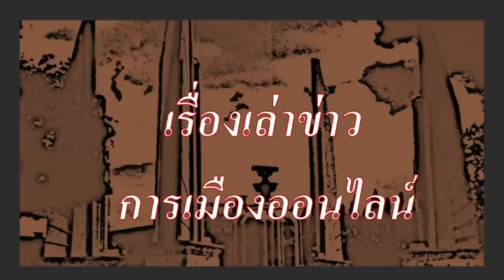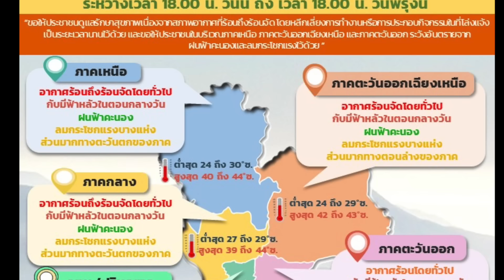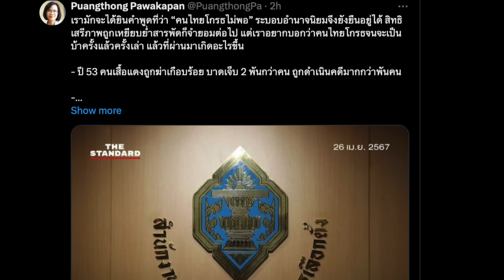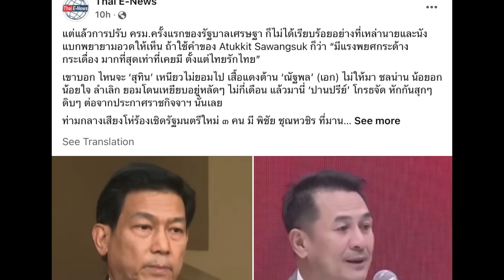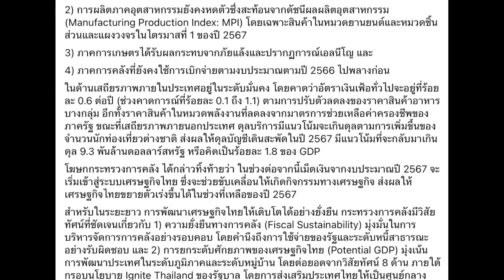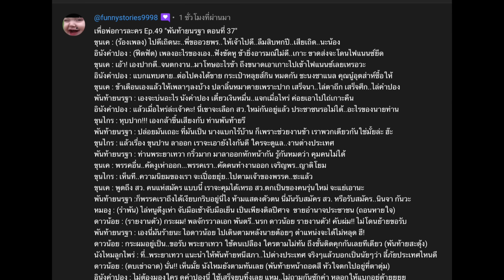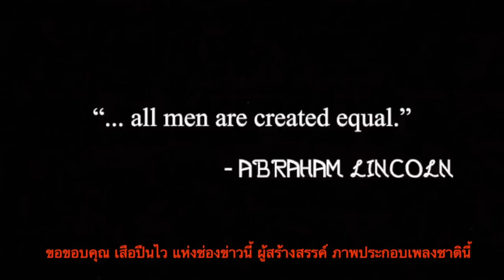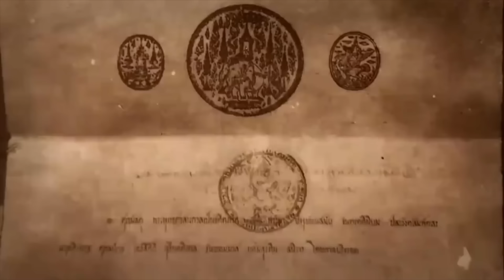ข่าวรับอรุณ 30-04 : "เผยโฉม ผู้หญิงสอง & ลูกสอง ของชายอ้น วัชเรศร วิวัชรวงศ์"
- 00:00 ข้อมูล ข่าวสารต่างๆ และ สถานการณ์ต่างๆ ประจำวัน
- 02:17 ข่าวประชาธิปไตย ประจำวัน

- 09:54 (ข่าวสั้น นานาสาระ  และข่าว ตปท.ที่น่าสนใจ)
- 08:38 ข่าวอากาศ ประจำวัน
- 13:03 ข่าวราชสำนัก จากปารีส ผู้หญิงทั้งสองคน และลูกสอง ของชายอ้น วัชเรศร วิวัชรวงศ์
- 16:26 คนไทย โกรธพอหรือยัง กรณี กกต.ห้ามสว.แนะนำตัวเอง ต่อสาธารณะ
- 18:02 กรณี ปานปรีย์ ลาออก คือ การทิ้งระเบิดใส่รัฐบาล
- 21:14 ปานปรีย์ เปิดใจรอบสอง และควันหลง บทสรุปต่างๆ
- 29:24 ก.คลัง คาดการณ์ ศก.ไทยโตแค่ 2.4% ต่ำสุดในอาเซียน
- 34:48 เพื่อพ่อการละคร  Ep.49 พันท้ายนรฐา ตอนที่ 37

- 39:31 เรื่องของ จากปู่แอด ถึงหลานๆ บ่นเรื่อง    "สถานการณ์ เทคโนโลยีรถไฟฟ้า ที่พัฒนารวดเร็ว, สหรัฐ พม่า เมียวดี ชเวก๊กโก กับ ปท.ที่ห้ามพัฒนา นักการเมืองไร้หลักการ ไร้อุดมการณ์ เสร็จนาฆ่าโถถึก เห็นกันคาตา"